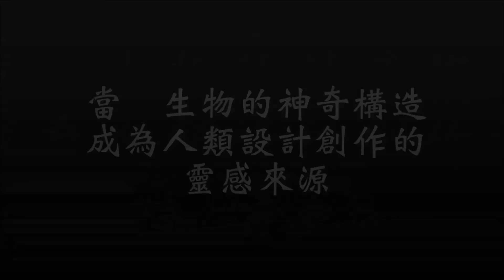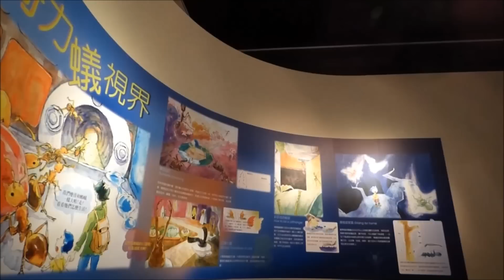抄自然宣傳片管弦新版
《抄自然—力與形的生存遊戲》展品「螺貝水龍捲」，在一道美麗的螺旋水流中揭開特展序幕！即日起至104年6月28日(日) 在科博館第三特展室展出「幫忙鯊魚換牙齒的手搖機台」等多種國內首見的大型展品互動式裝置，還有變色龍、鯊魚標本、矽藻刺繡、造浪機等超過三十件的展品，以及「大自然的書房」延伸閱讀區，歡迎踴躍共賞大自然的神奇設計！